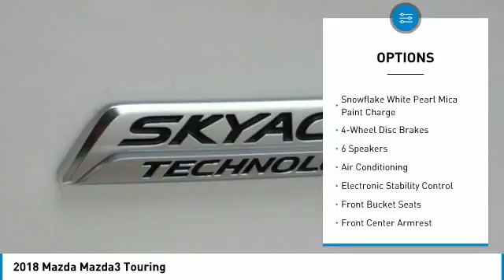2018 Mazda Mazda3 Las Vegas NV MJ534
2018 Mazda Mazda3 Touring

6950 West Sahara Ave.

Price includes:  1,000 - Customer Cash - excl Cash Focus Markets. Exp. 04/02/2018    Vehicle price and availability are subject to change without notice.